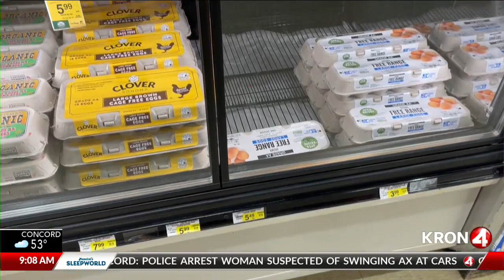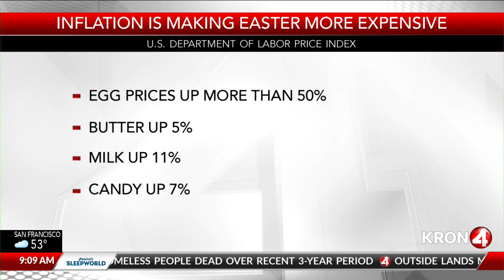Easter candy, egg prices up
KRON4's Camila Barco reports